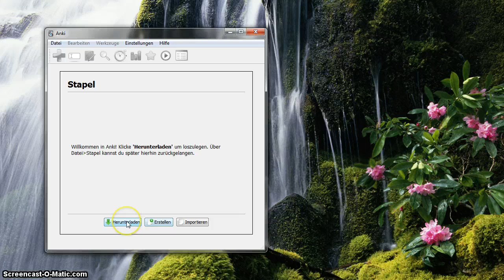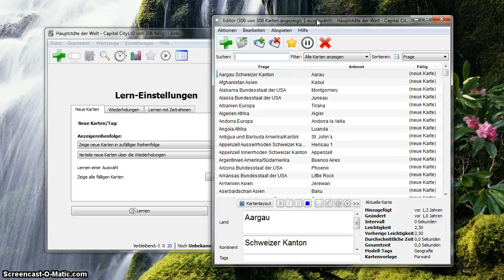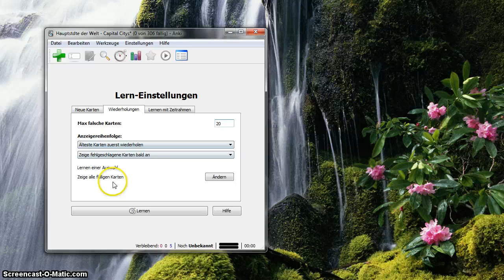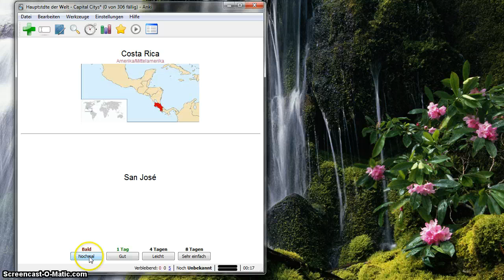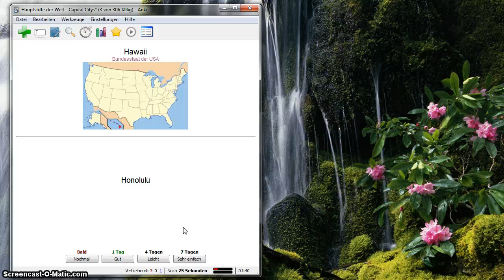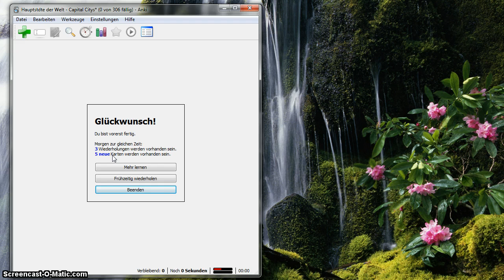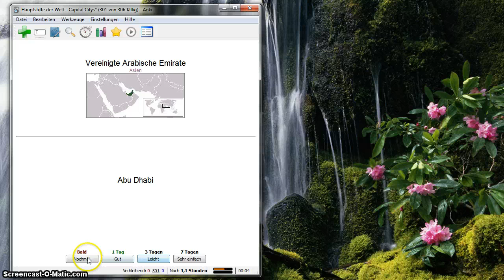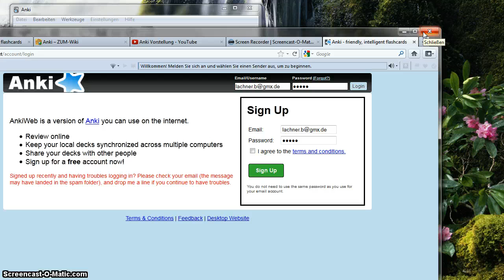Anki am PC nutzen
Das Programm Anki wird in der PC-Version vorgestellt. Wie lädt man einen öffentlichen Kartenstapel herunter und lernt damit.